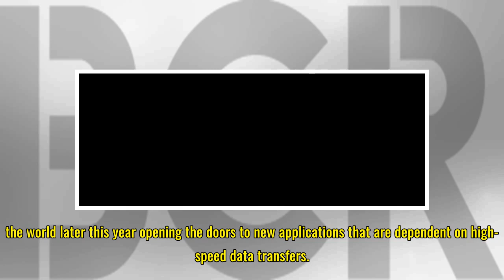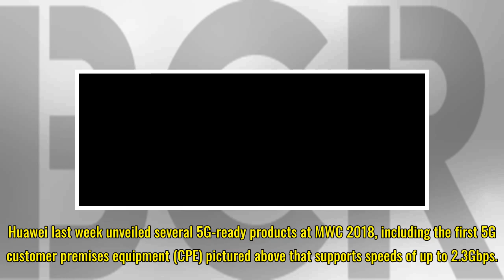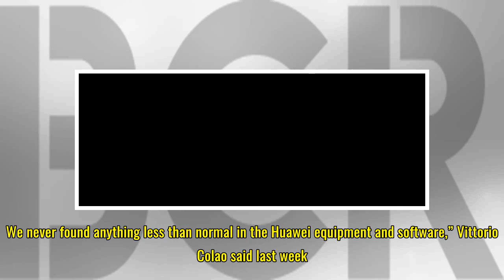5G is the real reason the US is so afraid of Huawei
5G is the real reason the US is so afraid of Huawei